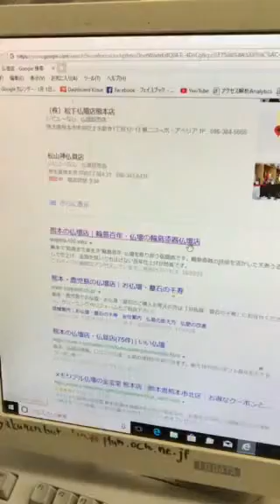熊本 仏壇店 奇跡 グーグル検索 5件ヒット 一位ホームページ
これは驚き5件ヒットです(°▽°)
24時間受付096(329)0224生涯無休！